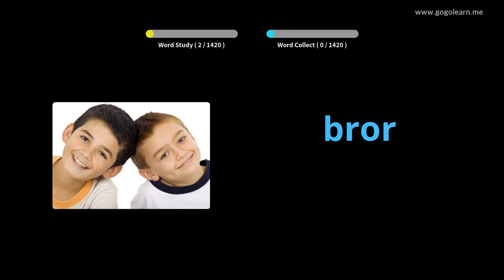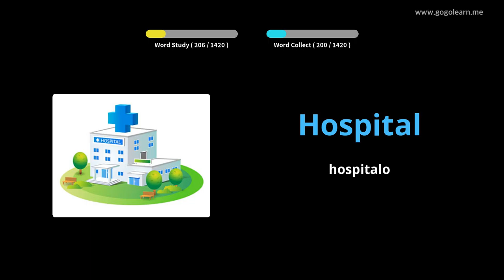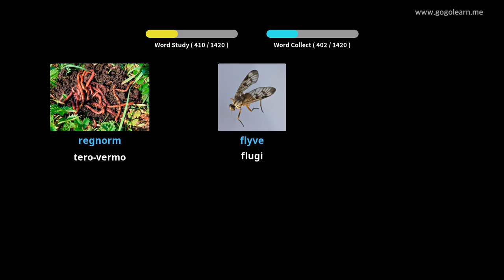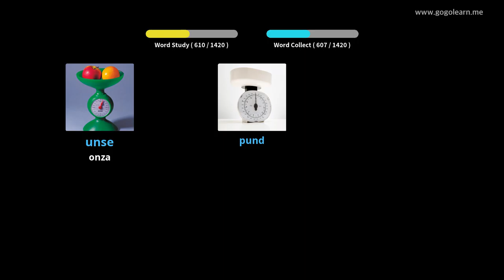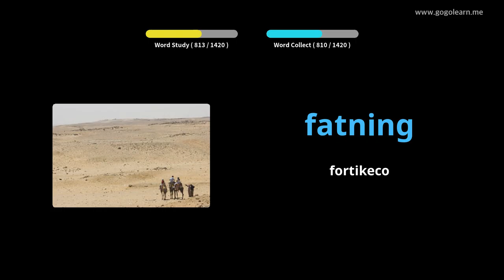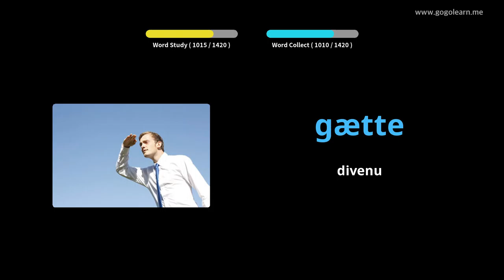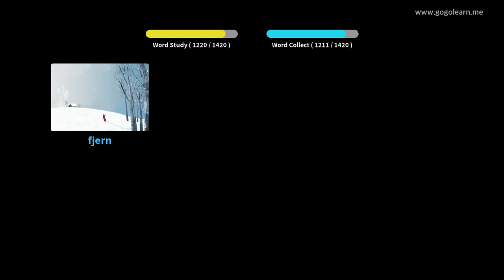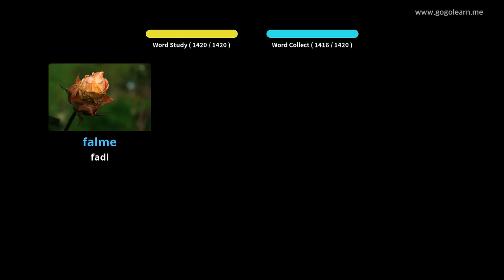Lernu Kun Dana Fotoj | Dana Vorttrezoro Baza | Golearn